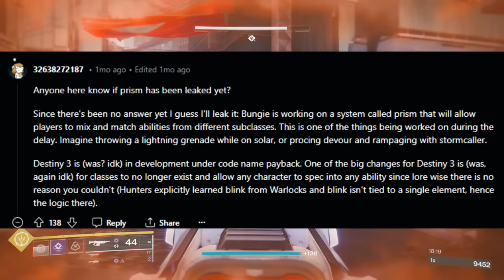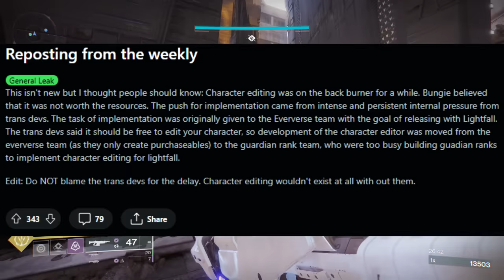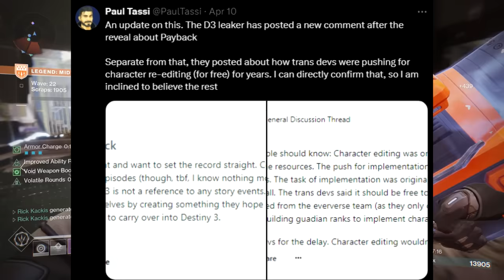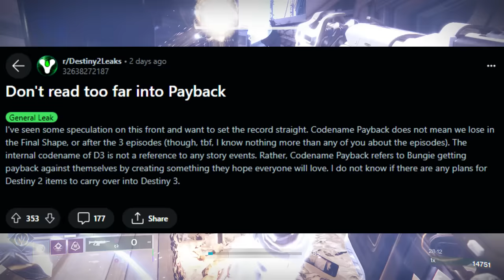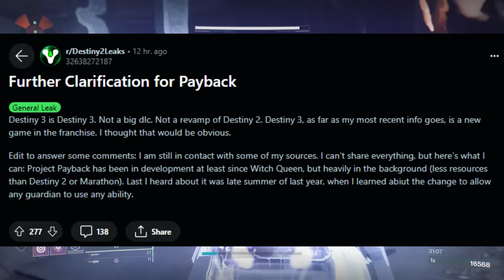Destiny 3 just got leaked...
Discussing the Unfolding Story about new Destiny 3 Leaks! What does this tell us about the future of Destiny after the Final Shape DLC?

New destiny2 video, going over the New Destiny 3 Leaks that released after the Destiny 2: Into the Light free DLC during the new Destiny 2 Season of the Wish! This is just after the Destiny 2 Showcase and the full reveal of the new Final Shape Expansion in Destiny 2! The new Lightfall DLC is here! It provides a new campaign, new weapons, new exotic quests, and so much more! We have the latest Lightfall updates and news, the Root of Nightmares Raid! We have all 3 new Strand subclasses (Broodweaver Warlock, Berserker Titan, Threadrunner Hunter) as well as new Strand Aspects and Fragments to use in new Strand Builds!
Destiny 2: Season of the Wish (Season 23) is live! Featuring the new Warlord's Ruin Dungeon, "Riven's Lair" and "The Coil" New Activities, New Wish Weapons, New Undying Weapons, and New Dreaming City Weapons! And A new Exotic Quest to get the Wish-Keeper Exotic Bow!
The new Destiny 2 Into the Light DLC is live! We have new Into the Light Weapons (Brave Arsenal Weapons) including the Mountaintop Grenade Launcher, the Recluse SMG, The Blast Furnace Pulse Rifle, and the Luna's Howl Hand Cannon! We also have The Whisper Exotic Mission and The Zero Hour Exotic Mission!
But today We're going over the new Destiny 3 Leaks that were recently confirmed thanks to the new Prismatic Subclasses Reveal!